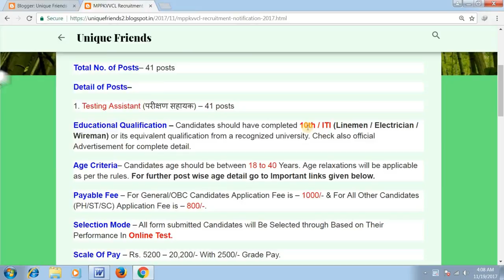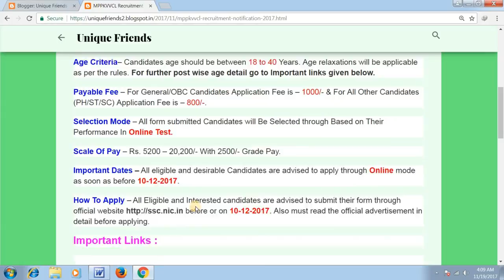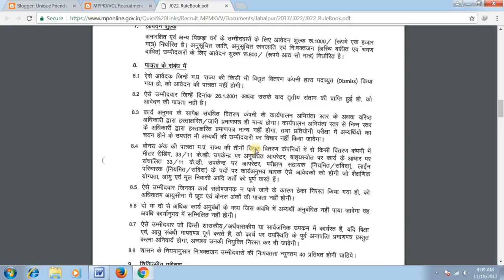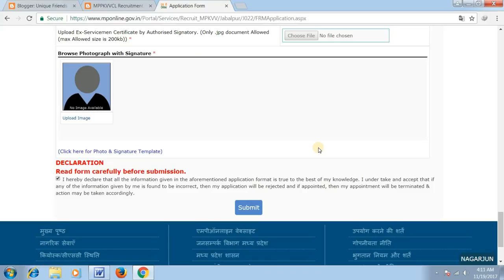परीक्षण सहायक के पदो पर आई भर्ती 2017 | Sarkari Naukri | Govt Job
मेरे प्यारे दोस्त, आज के वीडियो में मैंने यह बताया है कि परीक्षण सहायक के पदो पर आई भर्ती 2017

Thanks !!